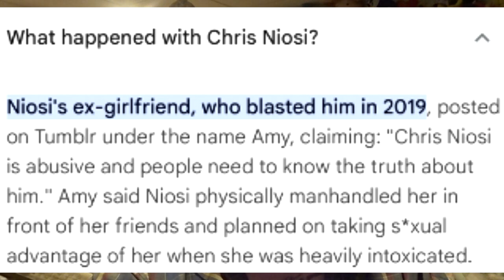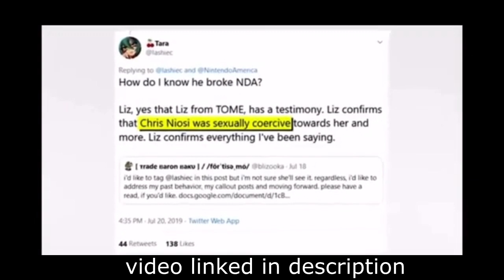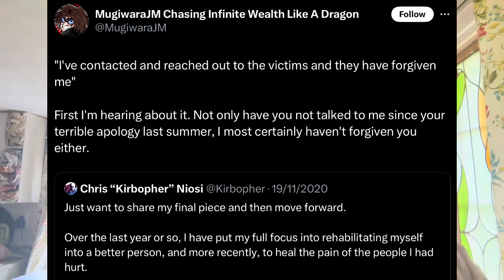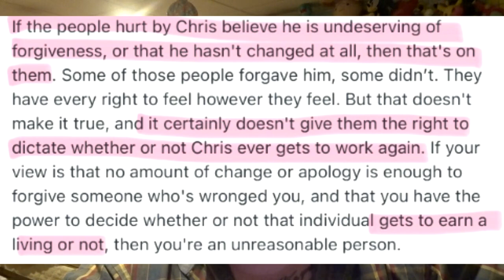honkai star rail chris niosi va situation explained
video about chris: (need to find link)